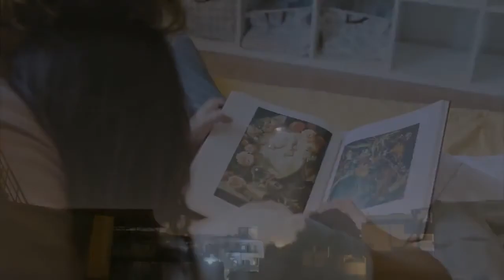Летние образы 46-летней Анджелины Джоли, которые стоит увидеть и повторить осенью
Мы собрали самые яркие наряды актрисы.